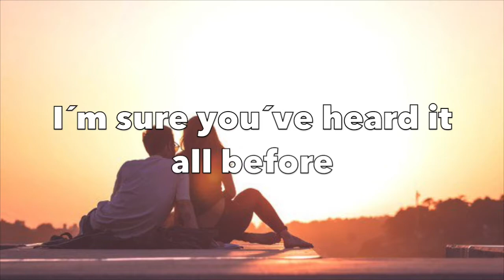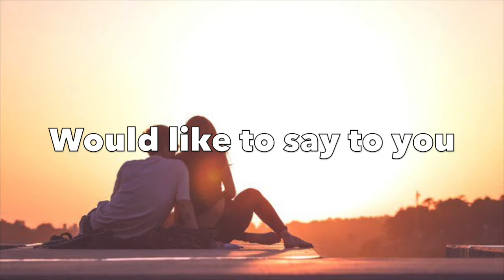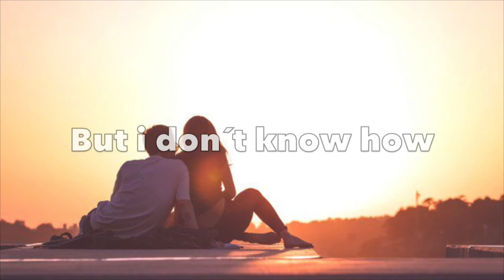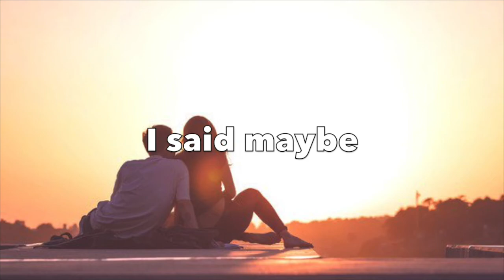Wonderwall - Oasis (lyrics Video)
Music video by Oasis performing Wonderwall. (C) 1995 Big Brother Recordings Limited